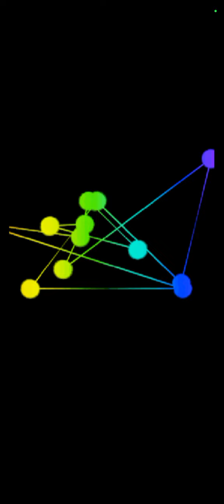MichiganMus¡K smack back tha whack!⁵one7